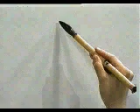ESCOGE ESTE KANJI Y APRENDELO A ESCRIBIR 🎓 | GAMBATEANDO - Japones Para Todos con Teshimide 深い日本語